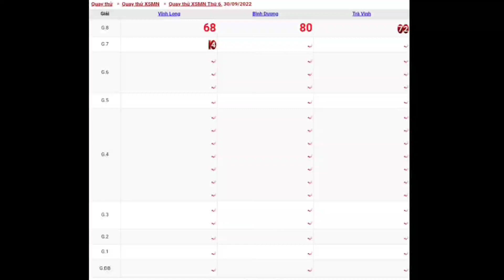#3 XSMN • Quay Thử Dự Đoán Kết Quả Xổ Số Miền Nam Hôm Nay Thứ 6 Ngày 30-09-2022